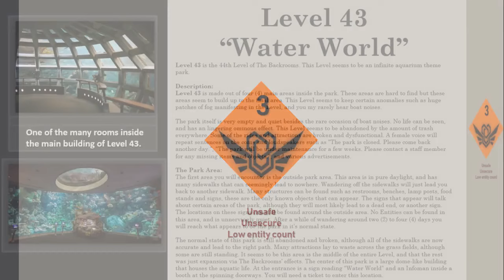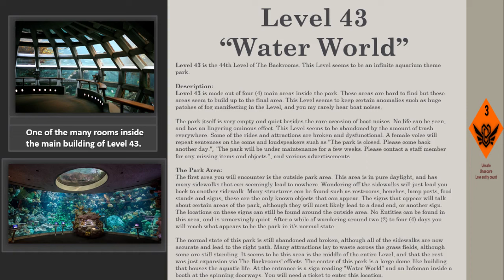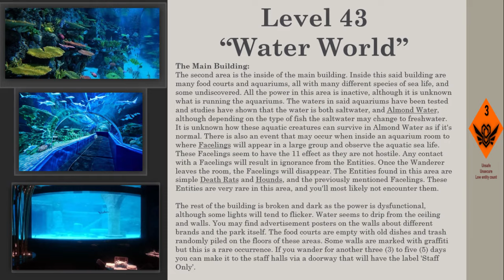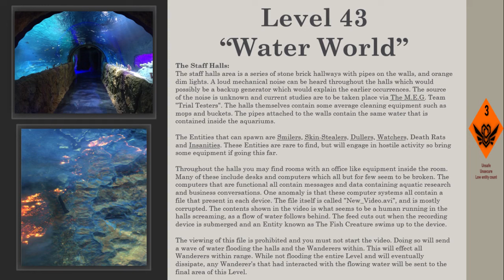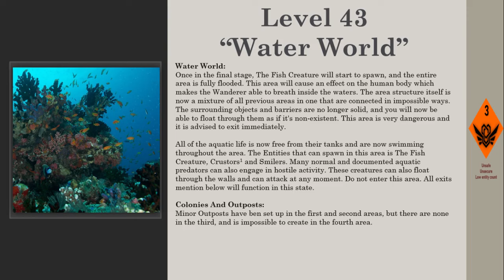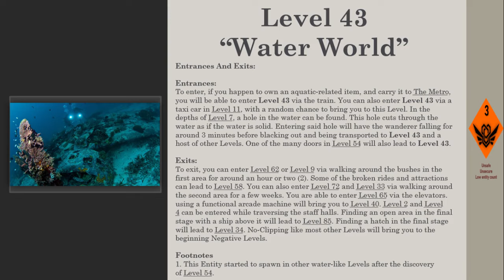Level 43 of The Backrooms "Water World"